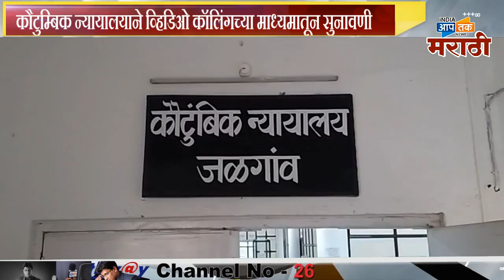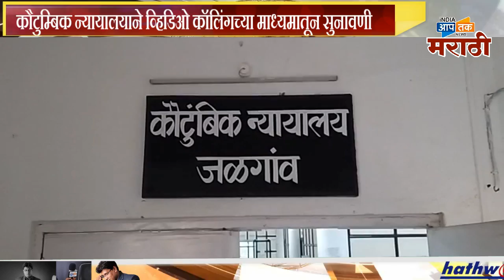व्हिडिओ कॉलिंगवरुण न्यायालयात दिला घटस्फोट,पत्नी मलेशियात आणि पती जळगावात